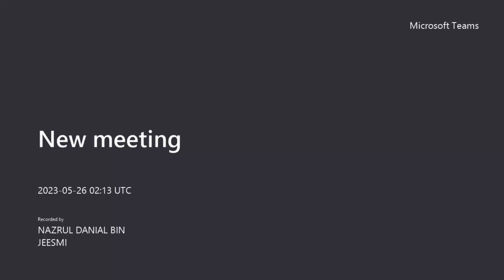Cod subject, Closing audit meeting